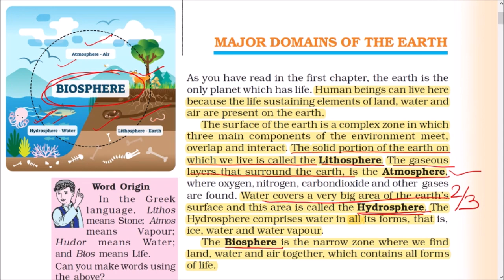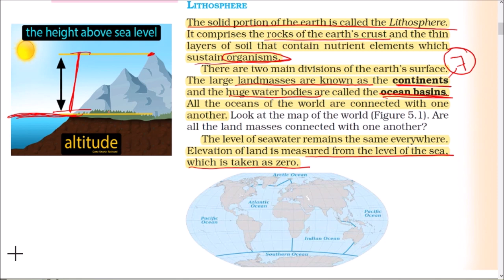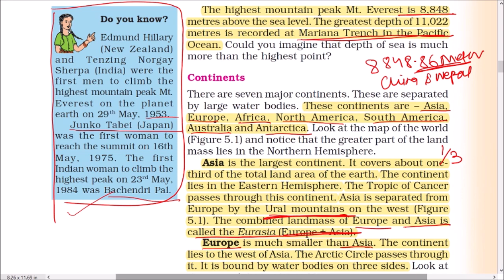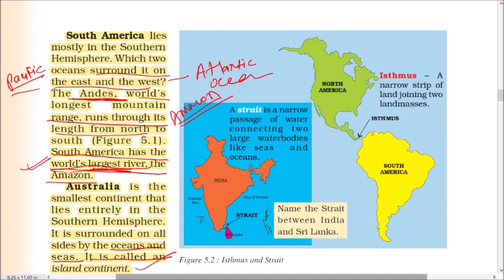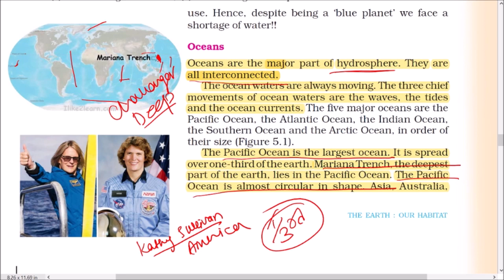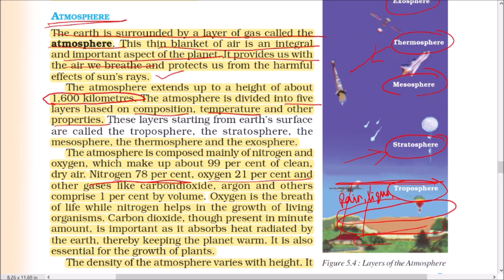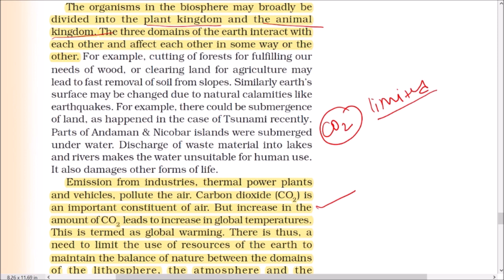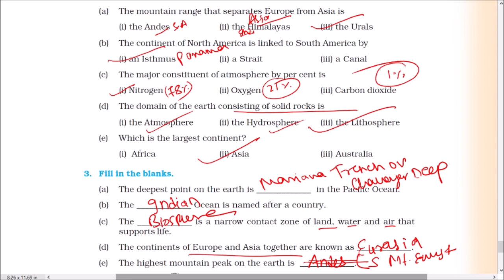NCERT GEOGRAPHY; CLASS - 6, CHAPTER -5 (MAJOR DOMAINS OF THE EARTH)